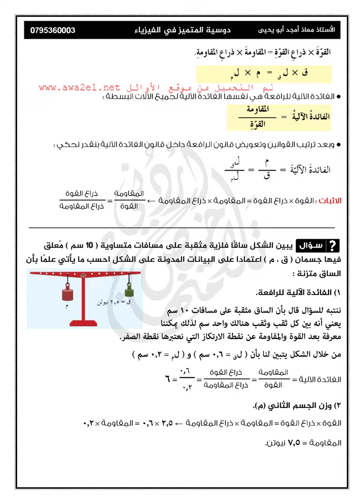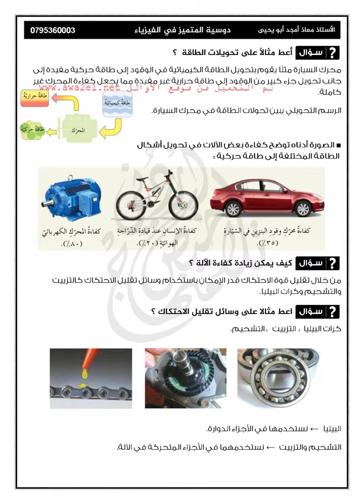تلخيص فيزياء للصف التاسع / الالات البسيطة ف2